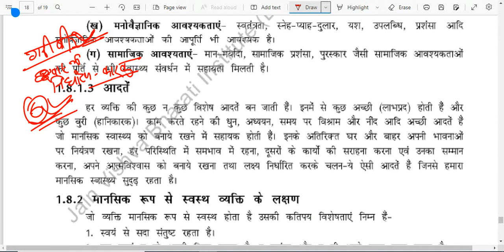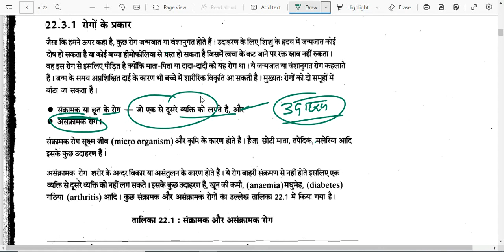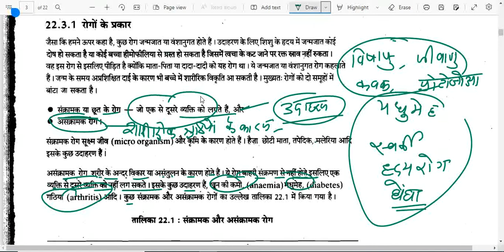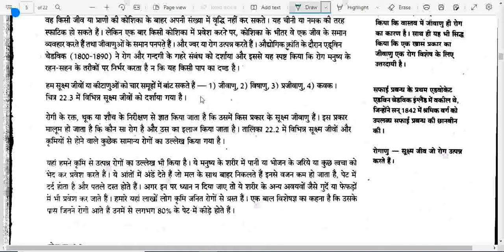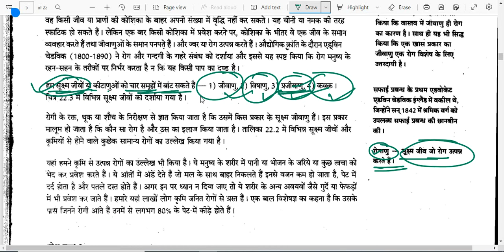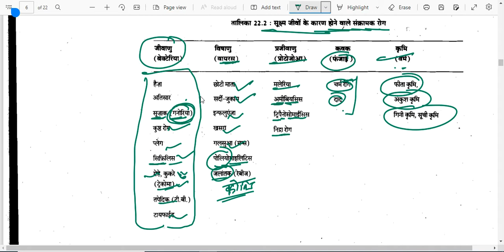संक्रामक और असंक्रामक रोग SGPGIMS SOCIAL WORK #8506031308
SOCIAL_WORK_UGC_NET_JRF_ समाज_कार्य_2022_ लखनऊ_ चिकित्सा_ समाज_कार्य_Medical_social_work_field_work_journal समाज कार्य

NTA UGC NET JRF DECEMBER 2022(SOCIAL WORK)

( 6 नवंबर 2022 परीक्षा तिथि)

समाज कार्य
ऑनलाइन क्लासेस

Online Classes-
NTA UGCNET-JRF-DEC-2022
Medical social work-2022
(SOCIAL WORK)

TIME 👇🏻👇🏻🕔🕔🕔🕔
8:00PM TO 9:00PM